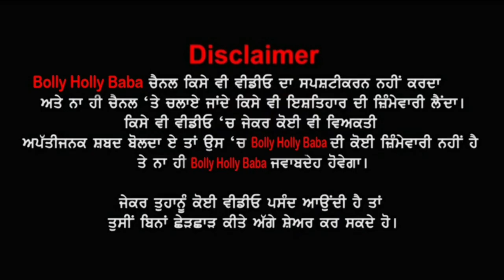Flying Sikh Milkha Singh Biography (ਜਾਣੋ ਮੌਤ ਦਾ ਅਸਲ ਕਾਰਨ😭) | Family | Wife | Son | Interview, Awards